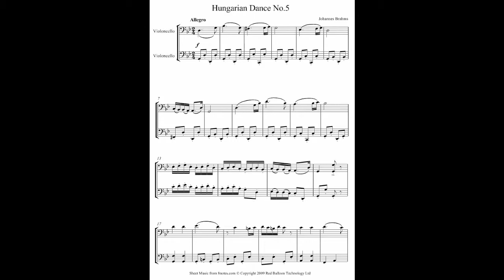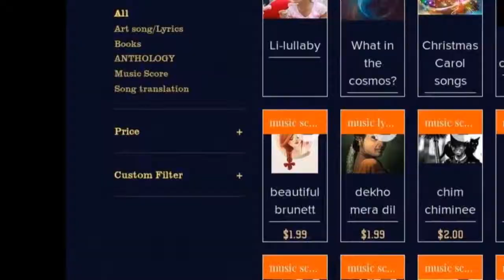Hungarian Dance 5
This is joyful and 'heiter'- bright and buoyant.
Entschudigen Sie bitte, Herr Maestro!. Ich habe Fehler gemacht; spielte einige spontane Improvisationen nur aus meinem Überschwang heraus, nicht irgendeinen Hinweis oder Impertinenz. [ I made mistakes; played some spontaneous improvisations merely out of my exuberance, not any hint slight impertinence!].